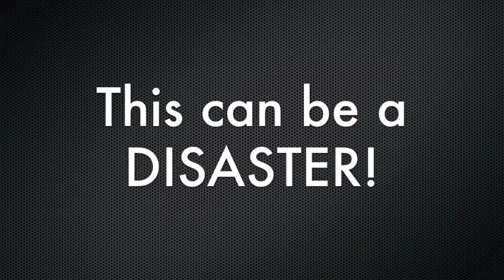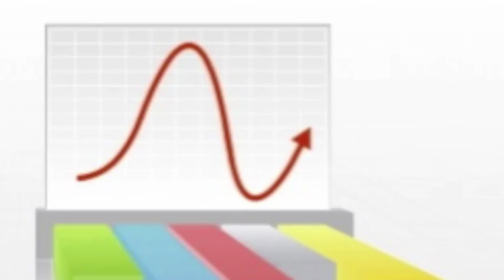Training a Dog With an E-Collar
There is a little known secret in the service dog world.  Many service dogs become untrained in short order upon going to their new home.  The reason why has to do with HOW the dogs are trained.